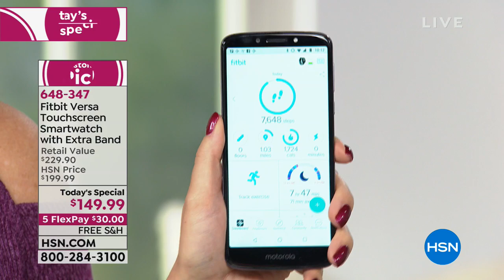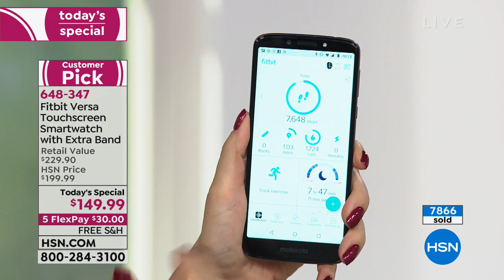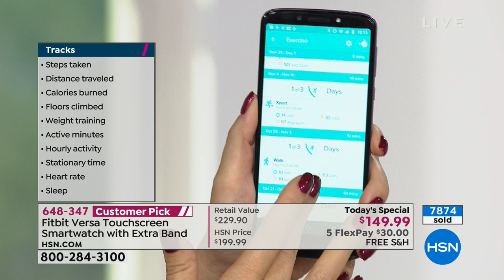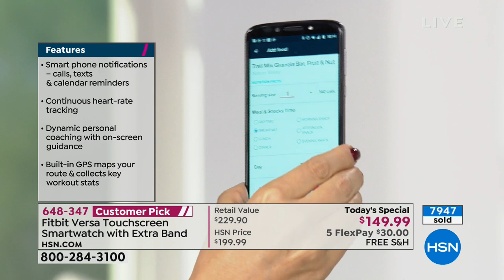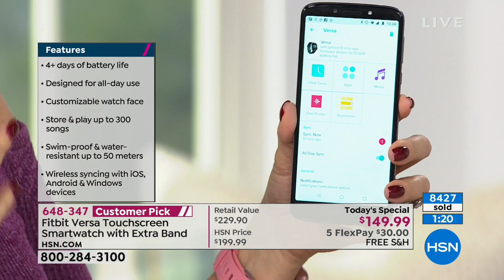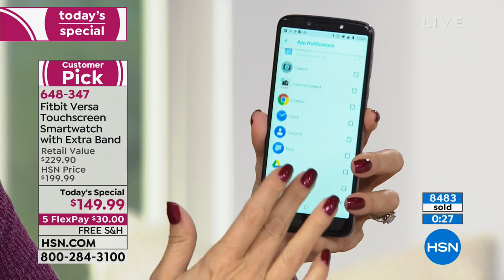Fitbit Versa Touchscreen Smartwatch with Extra Band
Work your way to a better you with Fitbit Versa. It uses personalized insights, music and tracking to ensure you achieve your daily activity...